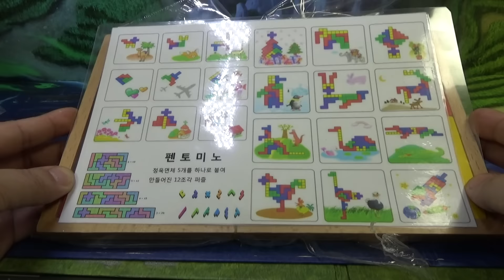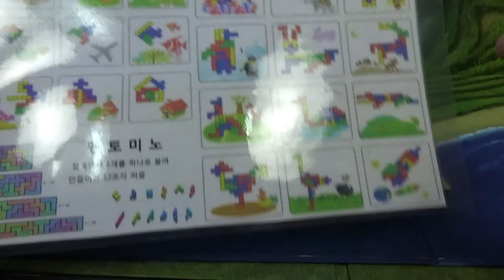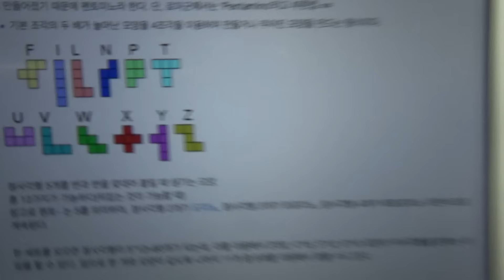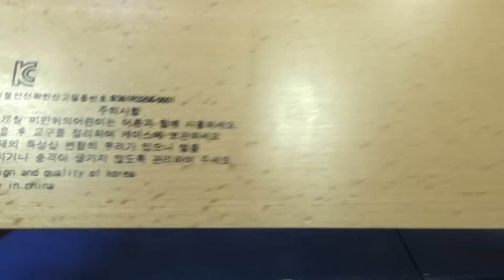펜토미노, 도형으로 여러가지 모양을 만드는 두뇌개발 놀이 퍼즐 게임 장난감 리뷰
조카 연서가 초등학교 방과후 수학시간에 선물 겸 숙제로 받아온 제품인데, 5가지 정사각형 블럭들을 가지고 다양한 모양을 만드는 두뇌퍼즐인데, 꽤 머리를 써야하는 전략적인 완구인데, 이게 만만치가 않네요...^^

펜토미노(Pentomino)는 고대 로마에서 유래된 퍼즐로서, 5개의 단위 정사각형이 변끼리 붙어 이루어진 도형으로 모양을 만드는 놀이이다. 조각은 12가지의 알파벳 모양인데, 각 조각들이 5개(그리스어: πέντε / pente / 다섯을 의미)의 정사각형으로 만들어졌기 때문에 펜토미노라 한다. 단, 로마군에서는 'Pentamino'라고 부른법 ==

 * 기본 조각의 두 배가 늘어난 모양을 4조각을 이용하여 만들거나 주어진 모양을 만드는 형식이다.

정사각형 5개를 변과 변을 맞대어 붙일 때 생기는 모양.
총 12가지가 가능하다(뒤집는 것이 가능할 때)
참고로 펜토- 는 5를 의미하며, 정사각형 2개가 도미노, 정사각형 3개가 트로미노, 정사각형 4개가 테트로미노 이런식으로 계속된다.

한 세트를 모으면 정사각형이 5*12=60개가 되는데, 이를 이용해서 3*20, 4*15, 5*12, 6*10 모양의 직사각형을 맞추는 게임을 할 수 있다. 덤으로 한 개와 모양이 같도록 나머지 11개 중 9개를 이용해서 맞출 수도 있다.

참고로 테트리스를 만드는데 아이디어를 제공했다.

정사각형을 뜻하는 오미노(omino)라는 말을 붙이면 모노미노, 도미노, 트리미노, 테트라미노, 펜토미노

토미노를 가지고 6x10 직사각형을 만드는 방법은 무려 2,399가지나 된다고 하네요~